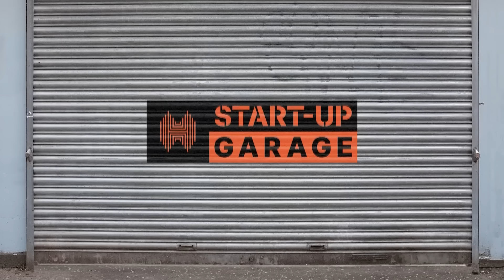Halkbank START-UP Garage #5 - Ivan Ivanovski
🚀 Време е за инспирација! Во најновата епизода на Start-up GARAGE поткаст, нуркаме длабоко во светот на иновациите и претприемништвото. ​
🎙️ Иван Ивановски е наградуван од Apple, добил номинација за Weby Awards и исто така, работел во Condè Nast – светска медиска компанија под која спаѓа добропознатиот бренд Loreal. Oд него можеме многу да научиме.
🌟 Не го пропуштајте овој разговор што може да го трансформира вашиот пат кон успехот!​
Погледнете ја целата епизода StartUpGaragePodcast #5